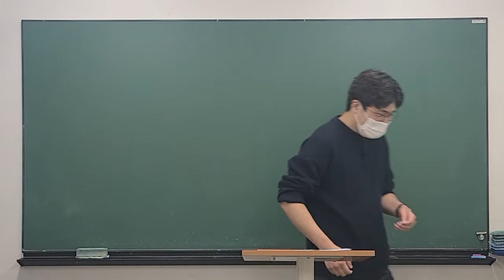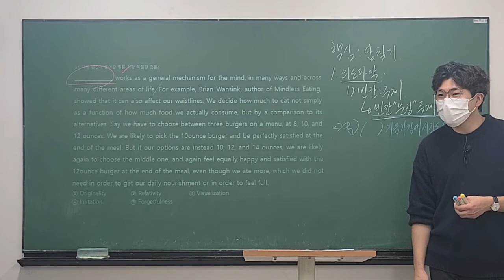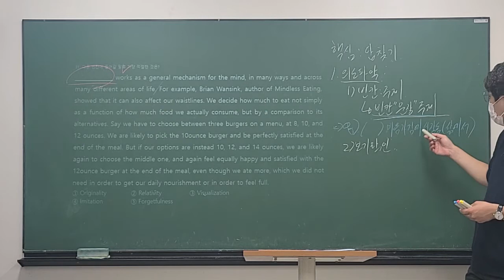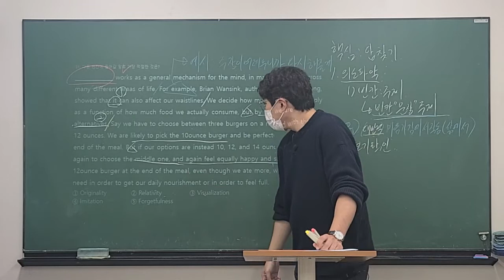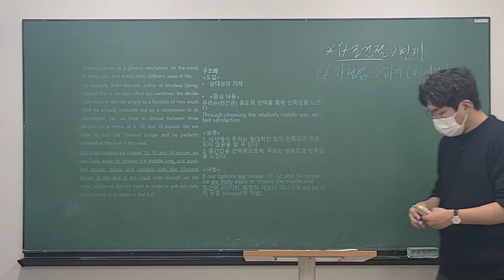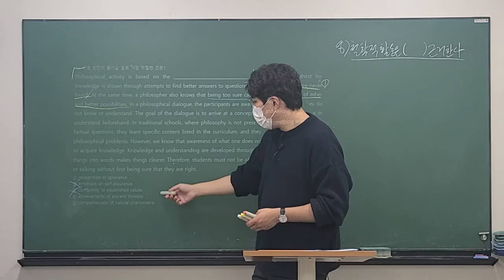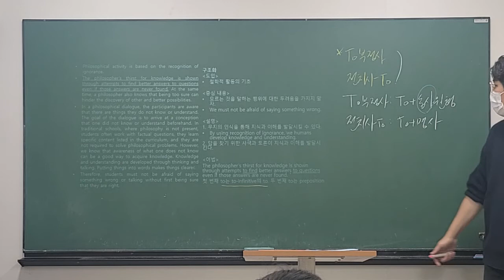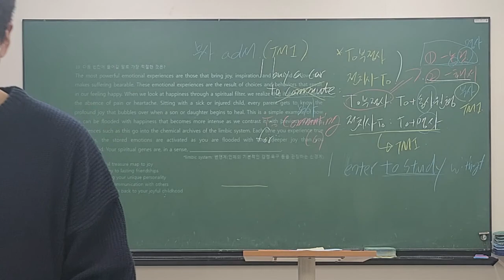211102 안곡고1(화토) 특강3회차_형규T